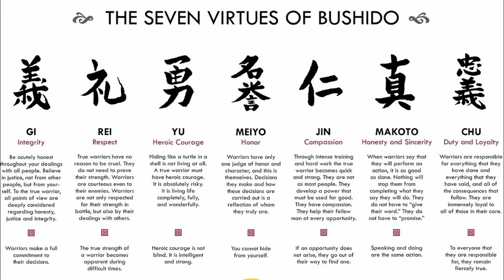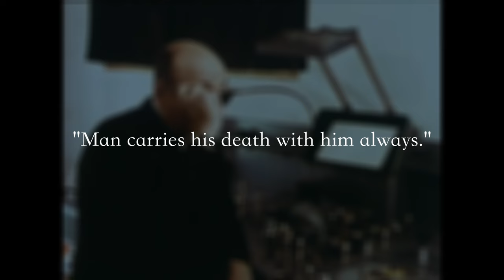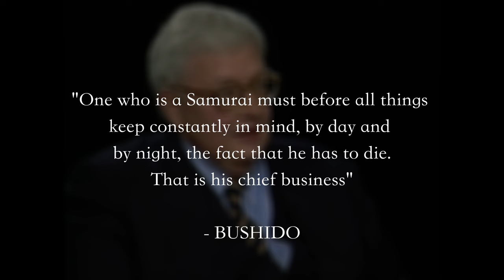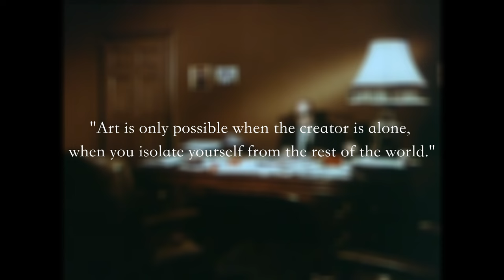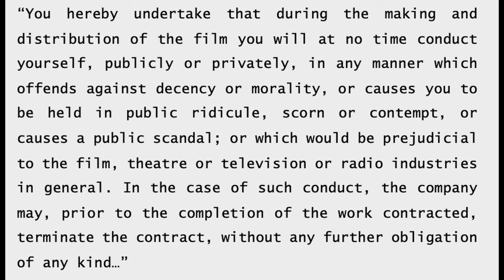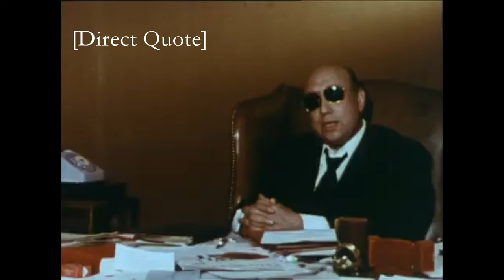'Le Samourai' Created Your Favourite Characters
VIDEO CONTENTS:
Intro: 0:00
0:43 - Who Is Le Samorai?
08:36 - Jean-Pierre Melville
15:30 - Letting You Sit In It
19:45 - Modern Adaptations